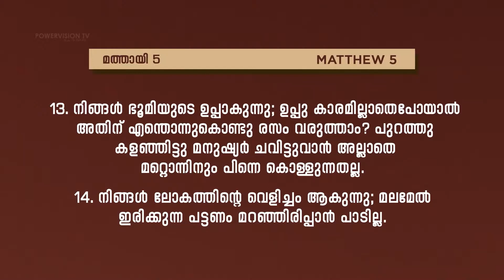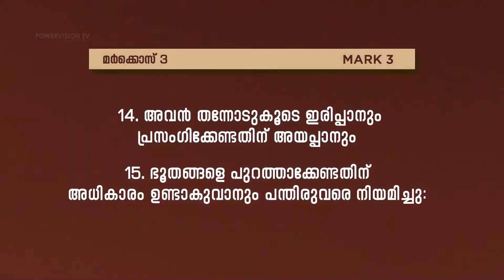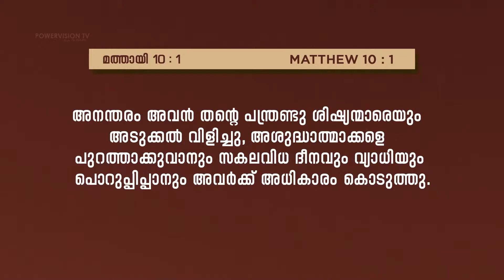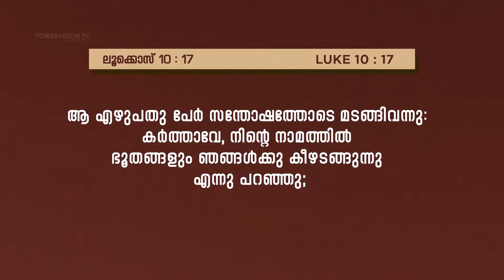ദൈവീക ശൈലി || PR. VIJAYAKUMAR || GLOBAL SUNDAY WORSHIP